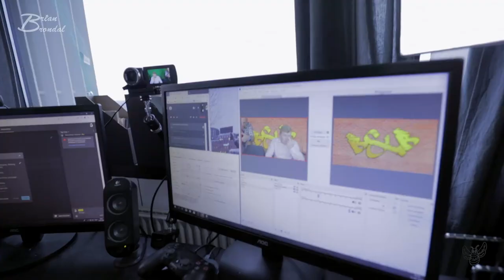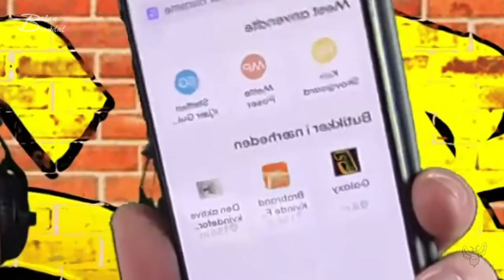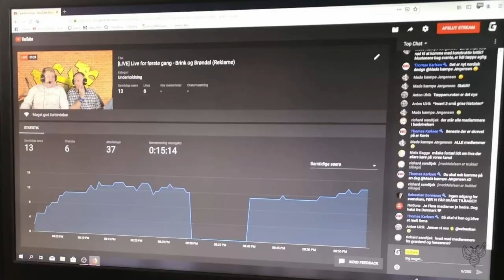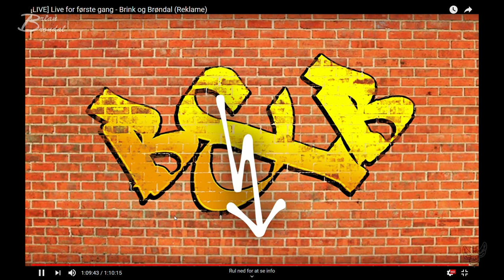I kulissen hos Brink og Brøndal